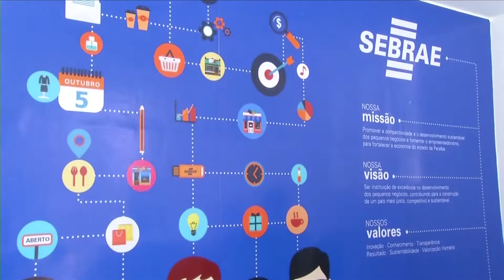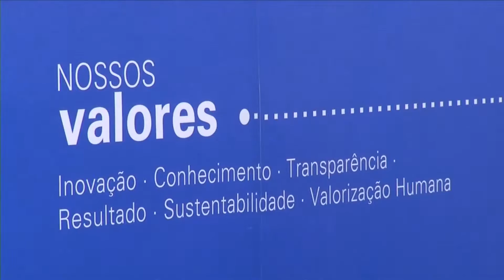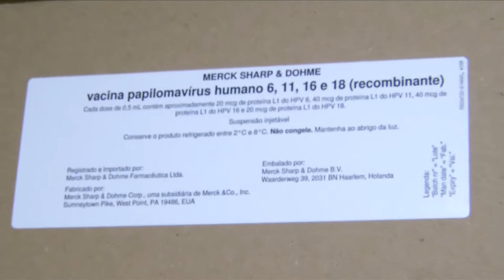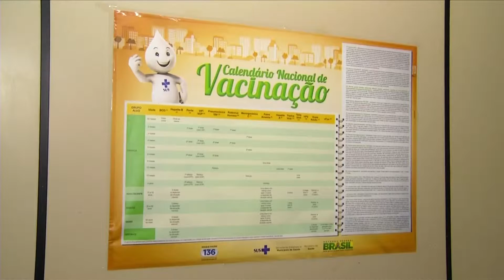ASSEMBLÉIA NOTICIAS 2 EDIÇÃO - 28 09 2015